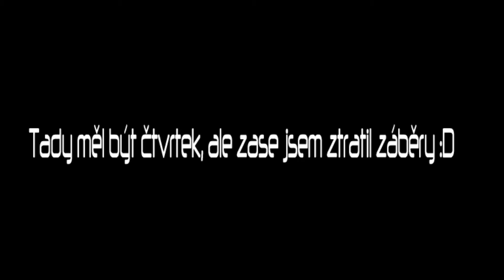Kubasakův týden | Week #2 | Kubasak | 30.1. - 5.2.2017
2. týden mého experimentu! Bohužel mi někam zmizelo video ze čtvrtka, ale i tak tohle video má informační, ale i zábavnou stránku, tak proč se na něj nepodívat, že?